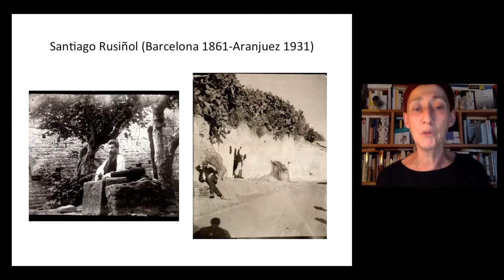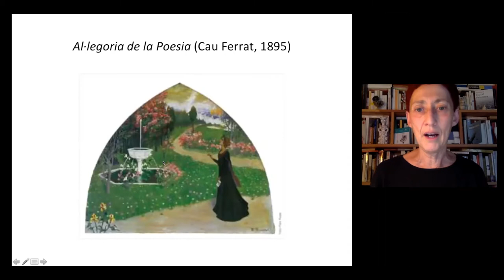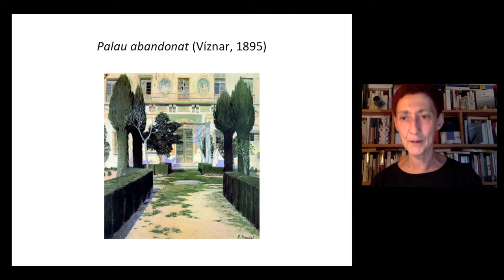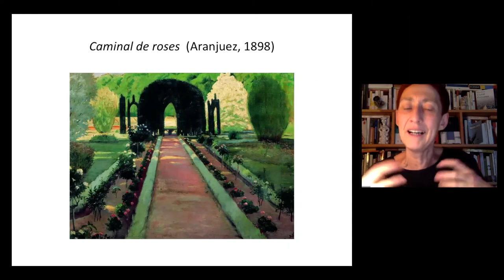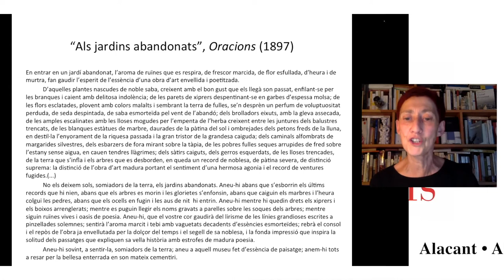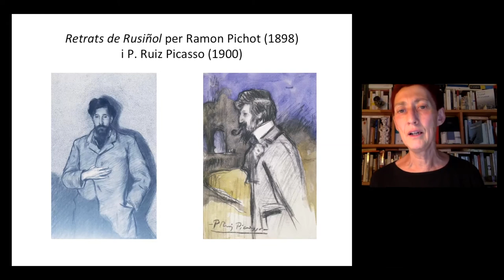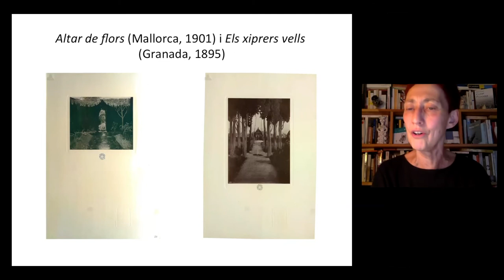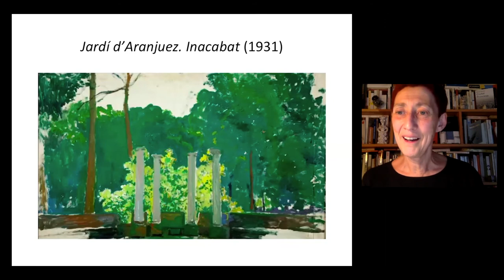Ciclè 10è aniversari Jardins i Jardiners« Els jardins literaris i pictòrics de Santiago Rusiñol»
Organització: Institució Catalana d’Estudis Agraris